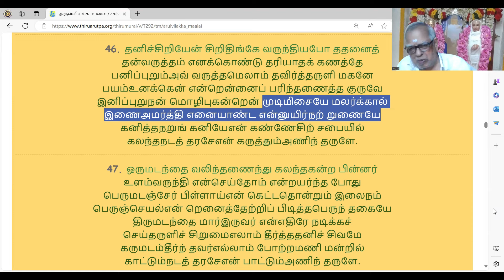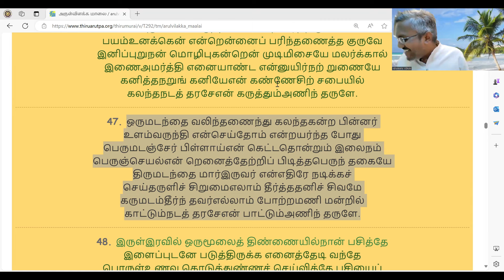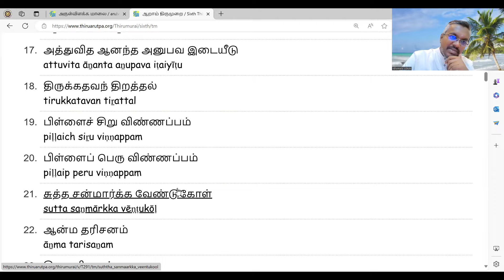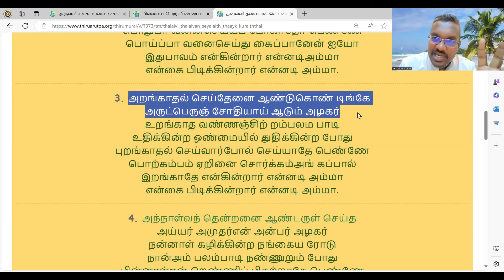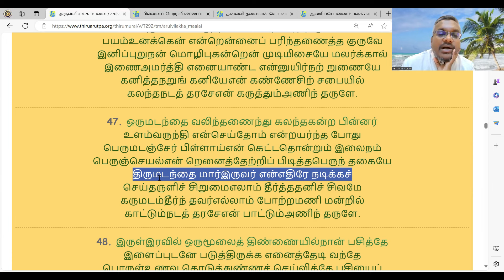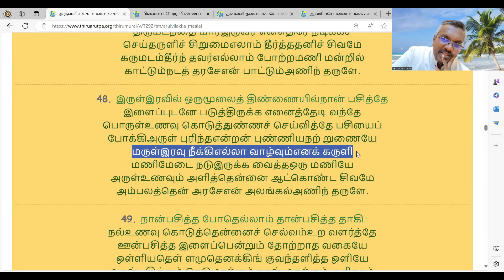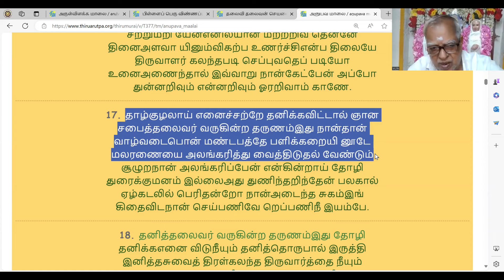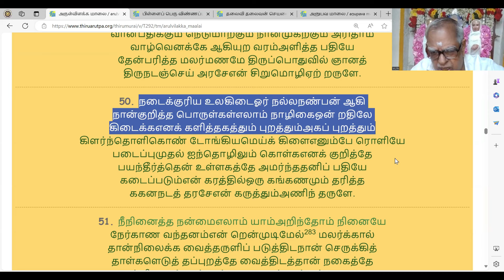குரு நாள் விசாரம் 114. (14/3/2024)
இந்த வார குரு நாள் பிரார்த்தனை விசாரத்தில், முபா ஐயா  முதலில்  திருவருட்பா ஆறாம் திருமுறை 37-ஆம் பதிகம்:  அருள்விளக்க மாலை: 42-45ஆம்   பாடலுக்கான விளக்கத்தையும் இறுதியில், அன்பர்கள் கேட்ட பல கேள்விகளுக்கான விளக்கத்தையும் தந்தார்.

 திருவருட்பா ஆறாம் திருமுறை 37-ஆம் பதிகம்:  அருள்விளக்க மாலை: 45-50ஆம்  பாடல்.

46. தனிச்சிறியேன் சிறிதிங்கே வருந்தியபோ ததனைத்
தன்வருத்தம் எனக்கொண்டு தரியாதக் கணத்தே
பனிப்புறும்அவ் வருத்தமெலாம் தவிர்த்தருளி மகனே
பயம்உனக்கென் என்றென்னைப் பரிந்தணைத்த குருவே
இனிப்புறுநன் மொழிபுகன்றென் முடிமிசையே மலர்க்கால்
இணைஅமர்த்தி எனையாண்ட என்னுயிர்நற் றுணையே
கனித்தநறுங் கனியேஎன் கண்ணேசிற் சபையில்
கலந்தநடத் தரசேஎன் கருத்தும்அணிந் தருளே.

47. ஒருமடந்தை வலிந்தணைந்து கலந்தகன்ற பின்னர்
உளம்வருந்தி என்செய்தோம் என்றயர்ந்த போது
பெருமடஞ்சேர் பிள்ளாய்என் கெட்டதொன்றும் இலைநம்
பெருஞ்செயல்என் றெனைத்தேற்றிப் பிடித்தபெருந் தகையே
திருமடந்தை மார்இருவர் என்எதிரே நடிக்கச்
செய்தருளிச் சிறுமைஎலாம் தீர்த்ததனிச் சிவமே
கருமடம்தீர்ந் தவர்எல்லாம் போற்றமணி மன்றில்
காட்டும்நடத் தரசேஎன் பாட்டும்அணிந் தருளே.

48. இருள்இரவில் ஒருமூலைத் திண்ணையில்நான் பசித்தே
இளைப்புடனே படுத்திருக்க எனைத்தேடி வந்தே
பொருள்உணவு கொடுத்துண்ணச் செய்வித்தே பசியைப்
போக்கிஅருள் புரிந்தஎன்றன் புண்ணியநற் றுணையே
மருள்இரவு நீக்கிஎல்லா வாழ்வும்எனக் கருளி
மணிமேடை நடுஇருக்க வைத்தஒரு மணியே
அருள்உணவும் அளித்தென்னை ஆட்கொண்ட சிவமே
அம்பலத்தென் அரசேஎன் அலங்கல்அணிந் தருளே.

49. நான்பசித்த போதெல்லாம் தான்பசித்த தாகி
நல்உணவு கொடுத்தென்னைச் செல்வம்உற வளர்த்தே
ஊன்பசித்த இளைப்பென்றும் தோற்றாத வகையே
ஒள்ளியதெள் ளமுதெனக்கிங் குவந்தளித்த ஒளியே
வான்பதிக்கும் நெடுமாற்கும் நான்முகற்கும் அரிதாம்
வாழ்வெனக்கே ஆகியுற வரம்அளித்த பதியே
தேன்பரித்த மலர்மணமே திருப்பொதுவில் ஞானத்
திருநடஞ்செய் அரசேஎன் சிறுமொழிஏற் றருளே.

50. நடைக்குரிய உலகிடைஓர் நல்லநண்பன் ஆகி
நான்குறித்த பொருள்கள்எலாம் நாழிகைஒன் றதிலே
கிடைக்கஎனக் களித்தகத்தும் புறத்தும்அகப் புறத்தும்
கிளர்ந்தொளிகொண் டோங்கியமெய்க் கிளைஎனும்பே ரொளியே
படைப்புமுதல் ஐந்தொழிலும் கொள்கஎனக் குறித்தே
பயந்தீர்த்தென் உள்ளகத்தே அமர்ந்ததனிப் பதியே
கடைப்படும்என் கரத்தில்ஒரு கங்கணமும் தரித்த
ககனநடத் தரசேஎன் கருத்தும்அணிந் தருளே.